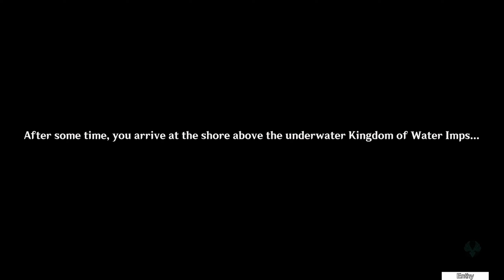Thelxie's Fantastic Adventures: Act 2 - Prince's Country [Genshin Impact][4.2 Event]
Thelxie's Fantastic Adventures: Act II - Prince's Country
00:00 Freminet, Zuria Destree
04:25 Crown Materials
05:14 Thelxie's Fantastic Adventures
08:19 Kingdom of the Water Imps
10:26 Kingdom of the Water Imps 2
12:06 2nd Page of the Picture Book
16:16 Freminet😏

Rewards:
   Freminet - 4* Cryo Claymore Character
   Primogems
   Crown of Insight
   Mora
   Talent Books
   Hero's Wit
   Character Ascension Materials
   Weapon Ascension Materials
   Mystic Enhancement Ore

Requires:
   (Archon Quest) Prologue: Act 3 - Song of the Dragon and Freedom

Gameplay Duration:
   2023/11/23 10:00 Asia – 2023/12/11 03:59 Asia (+7 EU, +13 NA)

   Act 1 - 2023/11/23 10:00 Asia
      Motherboard Troubleshooting
      Record of the Search for Glory
   Act 2 - 2023/11/25 04:00
      Purgation Counterstrike
   Act 3 - 2023/11/27 04:00